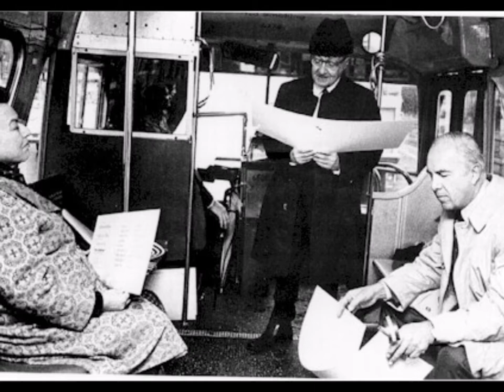Ce soir-là..., Charles Reznikoff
dit par Victor Ponomarev